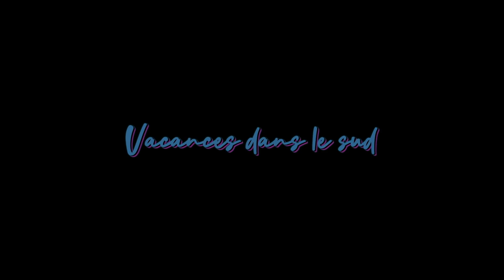Maxime Cassady - Vacances dans le Sud ft. 01ZAD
Réalisé & produit par Florian Puech et Maxime Cassady
Avec l'aide de MORMAX PROD, Manu Malinian et @01bagob
Mix/Master: Loic Journo